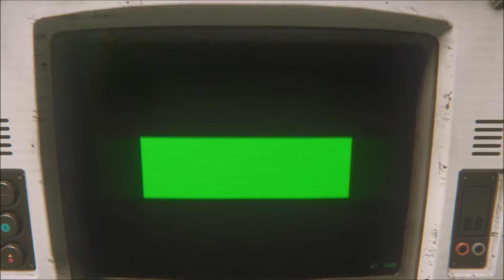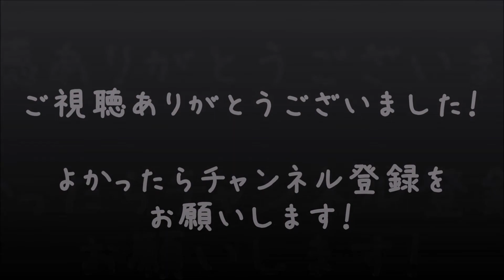【エイリアン アイソレーション】男女2人でホラゲー実況 #12【べーくん&おかめ】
【PS4版ALIEN ISOLATIONの再生リスト】

映画『エイリアン』のエレン・リプリーの娘、アマンダ・リプリーが主人公。
母が行方不明になって15年経ったある日、母が乗っていた宇宙船ノストロモ号のフライトレコーダーが宇宙空間で漂流していたところを発見される。
母の手がかりを少しでも知りたいアマンダはそのフライトレコーダーが回収された宇宙港ステーション「セヴァストポリ」に向かうことに…。

ココロリンクゲームズ べーくん おかめ